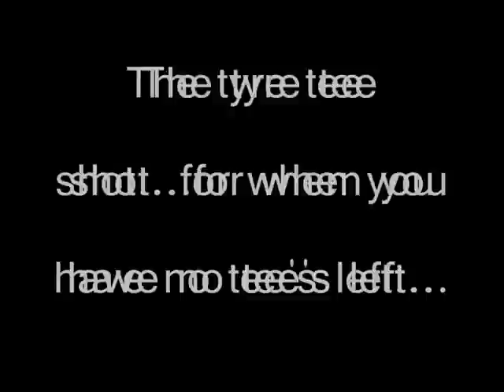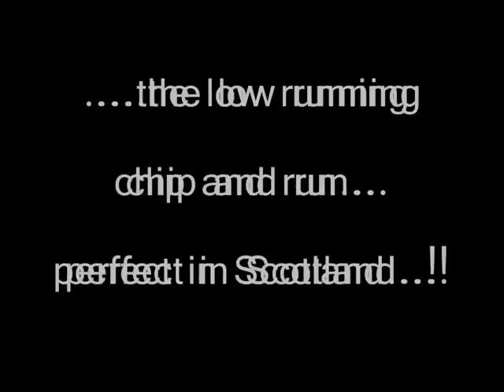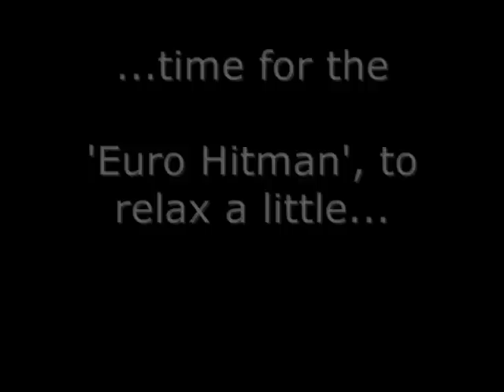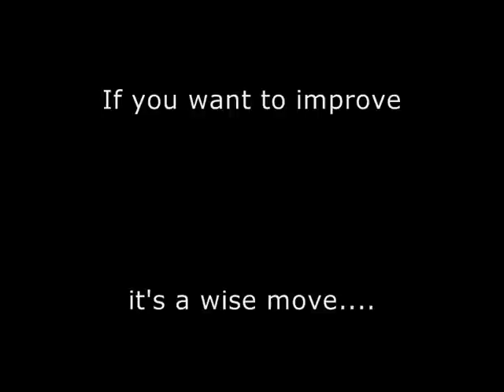OUTRAGEOUSLY SUPER-DUPER GOLF TRICKS BY TOP PGA PRO CHARLES MICKLE. OUTRAGEOUSLY TRICKY.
A compilation of Golf Trick shots.. Pitch,and chip plus full shots., 2012 by the 'Euro Hitman', Charles Mickle. see more of my vids on you tube..